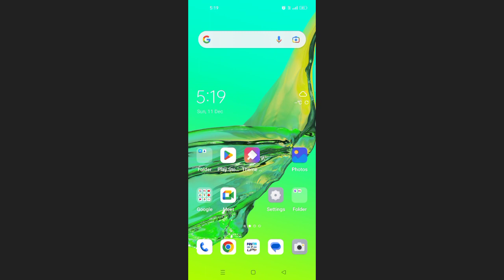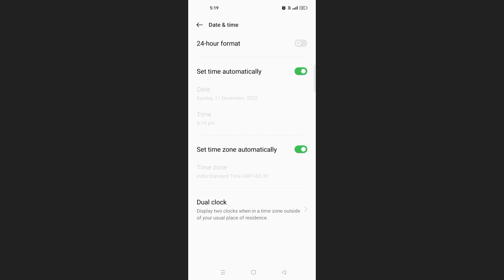Oppo A54 Set Time & Dual Clock Mode ON Problem Solve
Tnx For Waching Gys 👍realmec25y